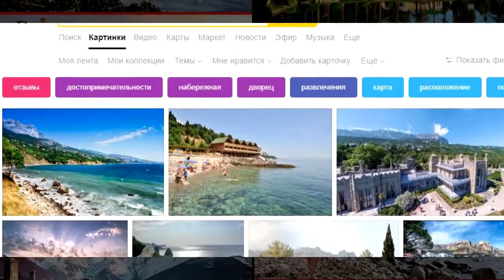Грузия или Абхазия. Сравниваем пляжи. Букнари и Сухум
👉 Доступные места Букнари и Сухума. Пляж, Букнари или Сухум. Грузия или Абхазия - где лучше?
👉 Сравнение пляжи Грузии (Букнари) и Абхазии(Сухум). Выбираем! Оставьте свой голос за Абхазию - дизлайк, за курорты Грузии - like. Все фотографии взяты из поисковых машин без любого рода манипуляций и подтасовок. Все фотографии взяты в исходном виде, и возможно они подбираются не всегда в тему. Проводить отпуск в сезоне 2019 старайтесь хорошо подумав!